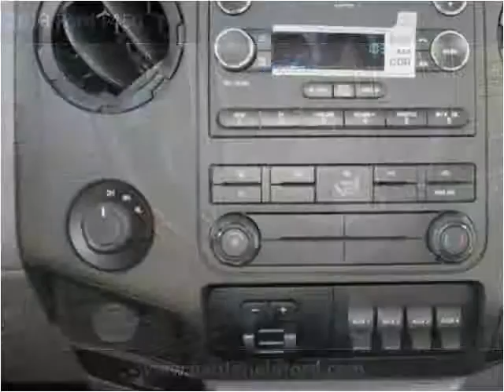2013 Ford F450 New Cars Manassas VA